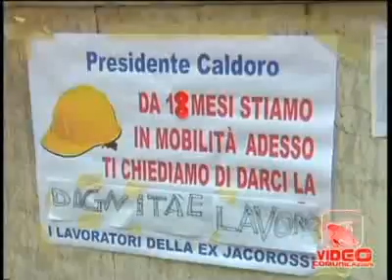Napoli - Protesta dipendenti della ex Jacorossi e Tess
- Napoli - Protesta dipendenti della ex Jacorossi e Tess (06.06.11)